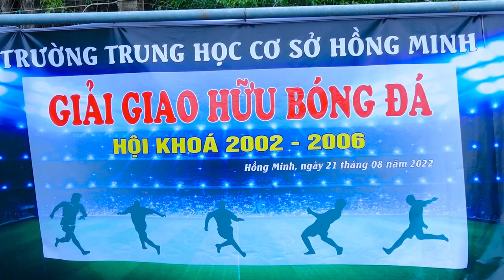Giải Bóng Đá Giao Hữu Kỷ Niệm 20 Năm Ngày Trở Về Trường THCS Hồng Minh | 21-08-2022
ĐĂNG KÝ ĐỂ CẬP NHẬT VIDEO MỚI NHẤT
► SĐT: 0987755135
Cảm ơn !